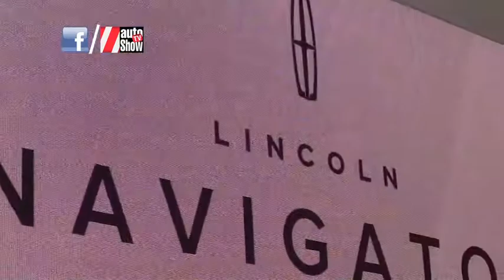Autoshow de New York 2017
Esto es algo de lo que vimos en el Autoshow de Nueva York 2017